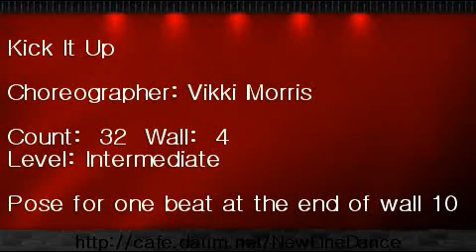Kick It UP Line Dance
Choreographer: Vikki Morris